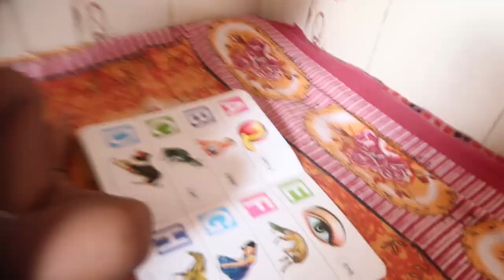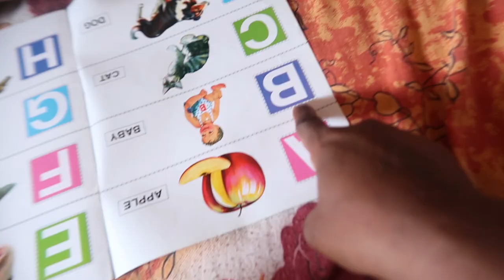Evening Ride Bohat Acchi Thi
Hamari Evening Ride toh Bohat hi Acchi Thi!!